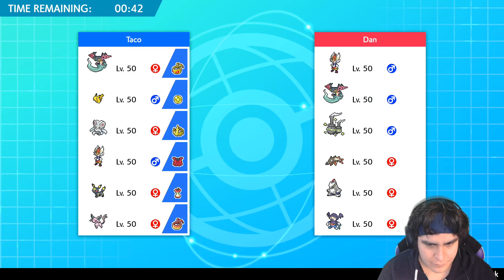Umbreon added 10 minutes to this video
Umbreon is my favorite pokemon HAND DOWN